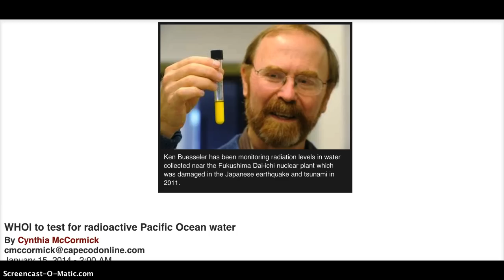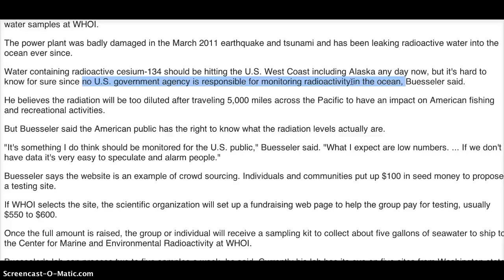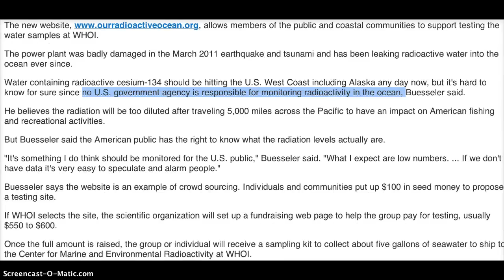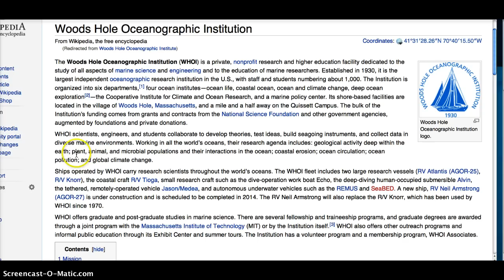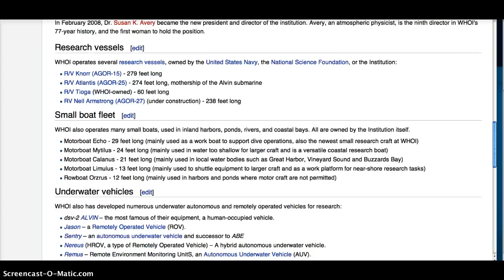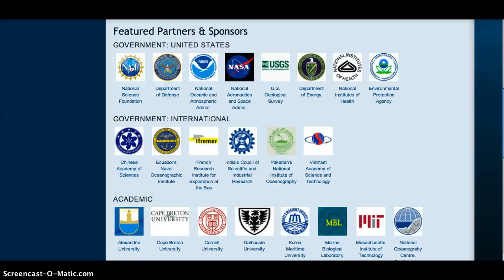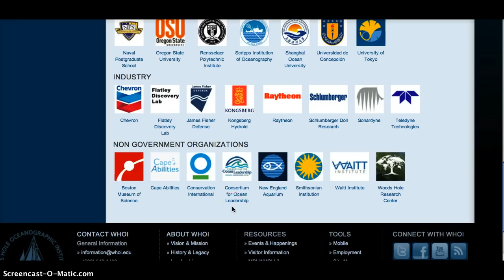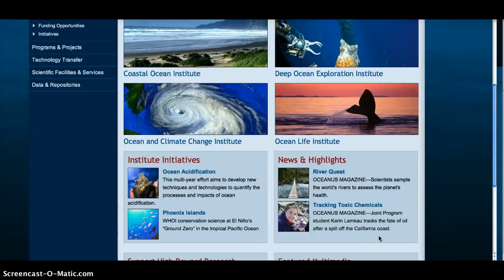WHO IS WHOI KIDDING?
Woods Hole Oceanographic Institution's Ken Buesseler EXPECTS THE PUBLIC TO PAY FOR RADIATION OCEAN TESTING THAT HE WILL UNDOUBTEDLY THROW OUT WITH THE BATH WATER AND MAKE UP HIS OWN NUMBERS SINCE NO US GOVERNMENT AGENCY IS RESPONSIBLE FOR PROTECTING  IT'S CITIZENS OR OCEAN LIFE FROM FUKUSHIMA FALLOUT?  YET WOODS HOLE IS FUNDED BY SEVERAL US GOVERNMENTAL AGENCIES TO STUDY RADIOLOGICAL IMPACTS ON THE US LAND, SEA AND AIR!
The Woods Hole Oceanographic Institution has launched a new citizen website to pay the cost of testing Pacific Ocean water for levels of radioactivity.
The idea is to help the public keep a close eye on a plume of water containing radionuclides, or radioactive elements, from the Fukushima Dai-ichi power plant in Japan, WHOI senior scientist Ken Buesseler said during a teleconference Tuesday.
Water containing radioactive cesium-134 should be hitting the U.S. West Coast including Alaska any day now, but it's hard to know for sure since no U.S. government agency is responsible for monitoring radioactivity in the ocean, Buesseler said.

WOODS HOLE PARTNERS & SPONSORS~EPA, NOAA, NIOH, NSF, SCRIPPS INSTITUTE OF OCEANOGRAPHY -La Jolla, California

WOODS HOLE OCEAN INSTITUTES~tackle many of society's greatest issues, including climate change, sustaining and conserving ocean ecosystems, and responding to disasters.